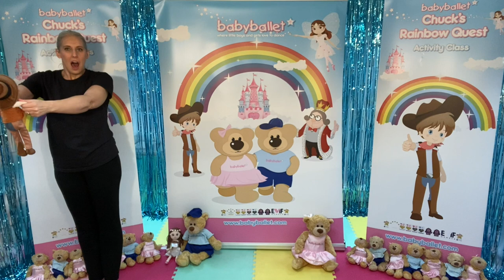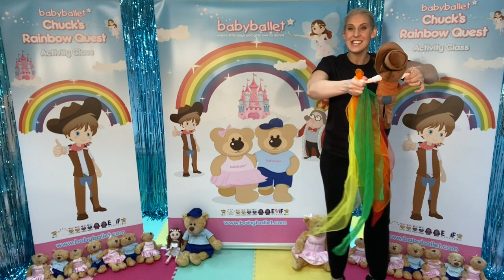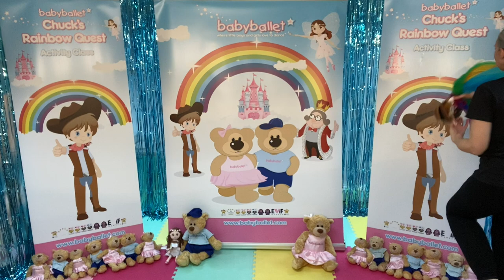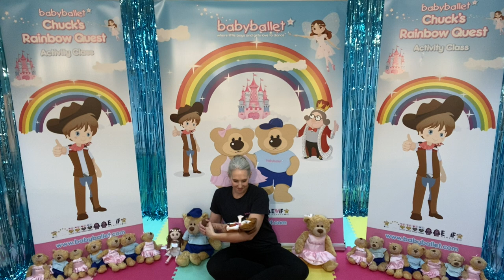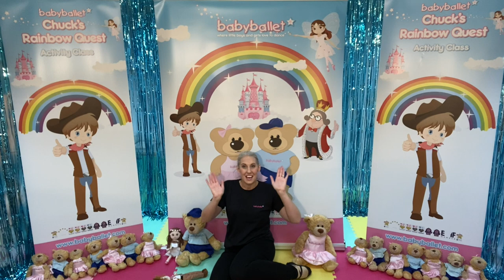babyballet Chuck's Rainbow Quest Online Class 5 - FREE Lockdown Programme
All this week we have danced along with Miss Jessie and had so much fun on Chuck's Rainbow Quest! In our last class, do you think we might find the final colour of the rainbow boys and girls?

babyballet® - where little boys and girls love to dance - are offering a FREE Lockdown Programme to every under 6-year-old in the UK.

If you have already registered, don't forget to access the additional content by going and entering your password.

For more information about babyballet® dance classes in the UK, Australia, New Zealand and Singapore, please